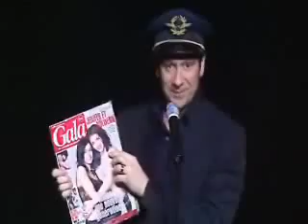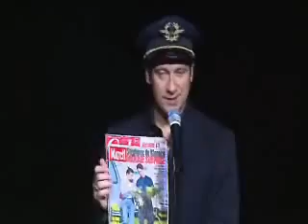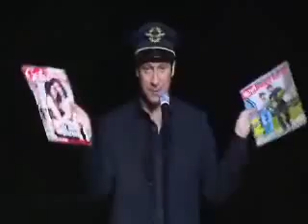Gerra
Laurent gerra bourrer l'bélier